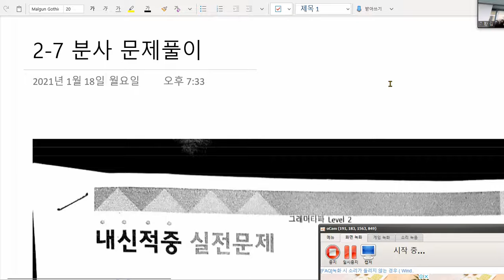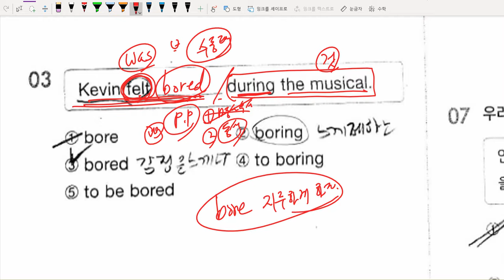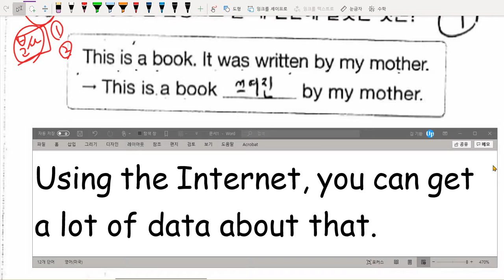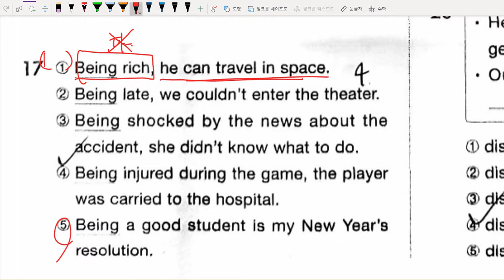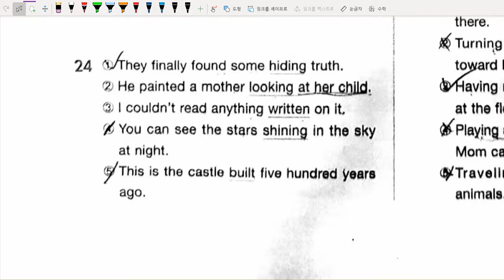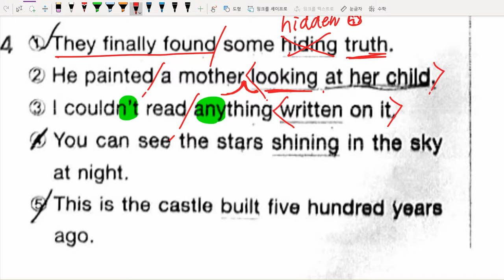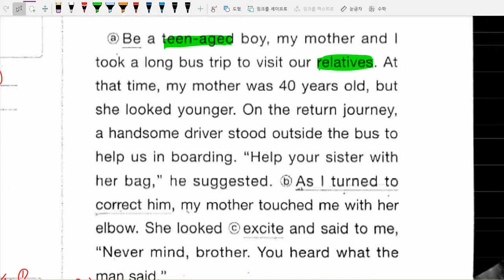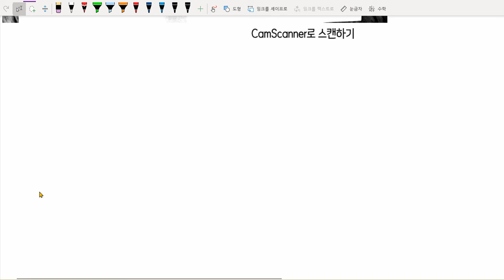중2 2021 01 20 문법 분사 분사구문 문제풀이